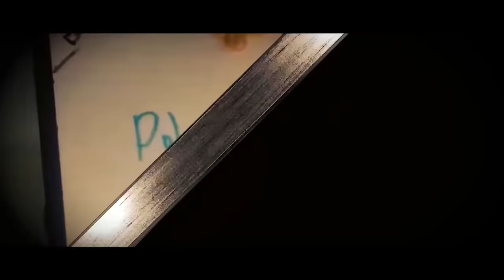Schmoedown Awards 2022 - The Best Movie Trivia Moments from Season 8!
Mark Ellis hosts this year's Schmoedown Awards, honoring the best players from season 8 of the Schmoedown - the world championship of movie trivia!

We're honoring the best players in each division, plus awards for feuds, matches, factions, podcasts, managers, and more! Plus, a special tribute to an OG champion of the game, as John Rocha receives this year's Yodi Award.

TIME CODES:
00:00 Season 8 Recap
02:32 Opening Monologue
05:36 First Award
23:22 The Yodi Award: "The Outlaw" John Rocha
33:38 Awards Continue
1:04:35 Closing Remarks